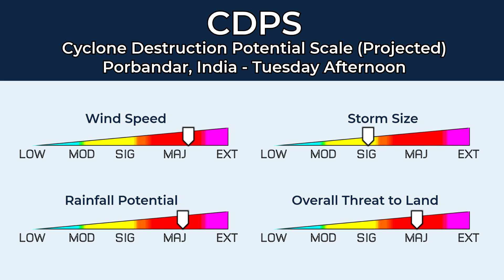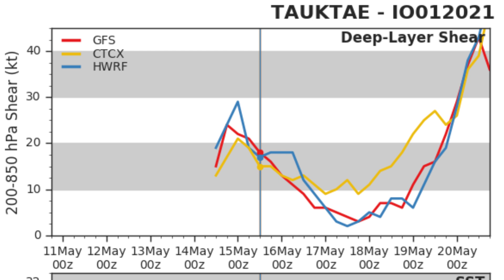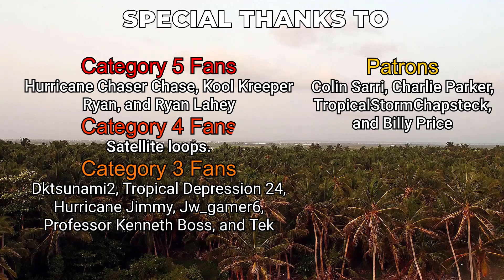Cyclone Tauktae Rapidly Intensifies Near India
Cyclone Tauktae has rapidly intensified today just off the coastline of India and is expected to continue rapid intensification as we currently forecast a 150mph peak. We do currently forecast slight weakening to take place prior to landfall with a 140mph landfall forecast by Force Thirteen. Residents in the path of this cyclone should be rushing to complete preparations as Tauktae approaches the coastline.